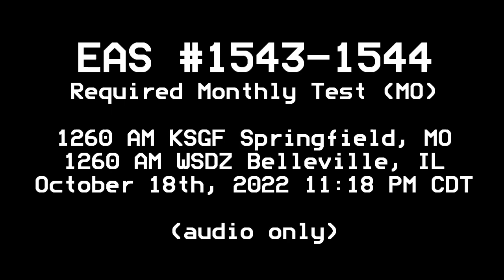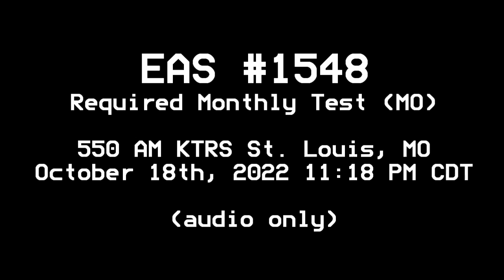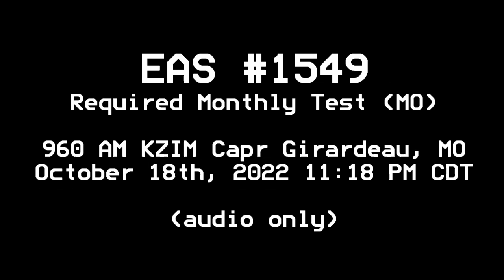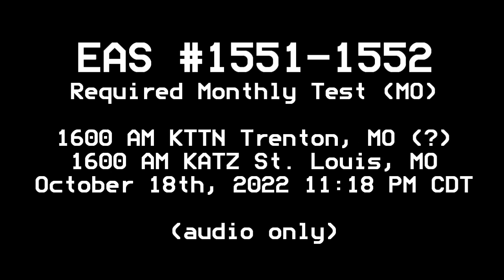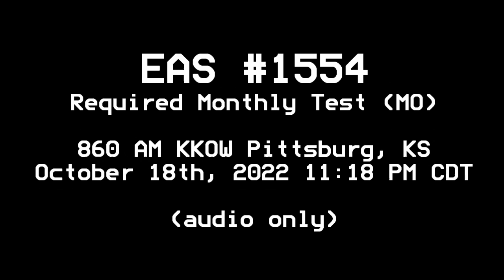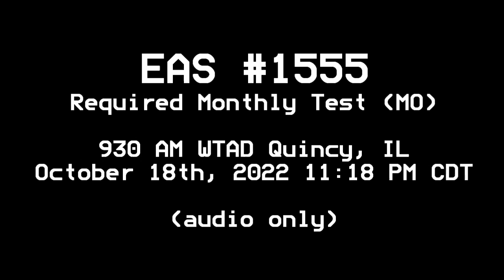Missouri Statewide EAS Test (#1542-1558)